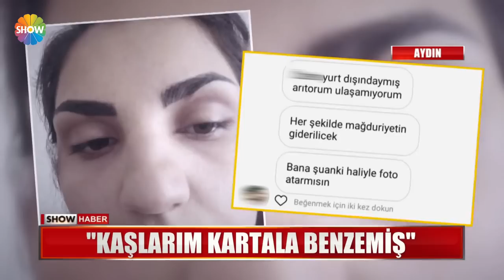Kalıcı kaş istedi, mağdur oldu!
KALICI KAŞ UYGULAMASI YAPTIRMAK İÇİN GÜZELLİK MERKEZİNE GİTTİ, REZİL OLDU. GÖZLERİ MORARAN,  KAŞLARI BEKLEDİĞİNDEN KALIN VE SİYAH YAPILAN KADIN SOLUĞU SAVCILIKTA ALDI